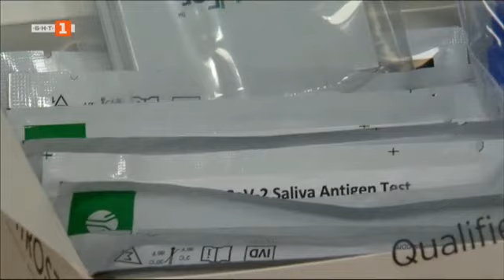По света и у нас – 12.11.2021, 09:00 ч. по БНТ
Гледайте новините на Българската национална телевизия "По света и у нас" на 12 ноември от 9:00 ч. или чуйте новините днес на нашия сайт